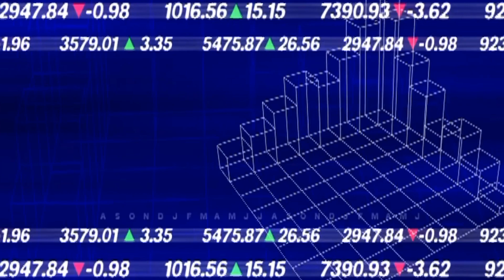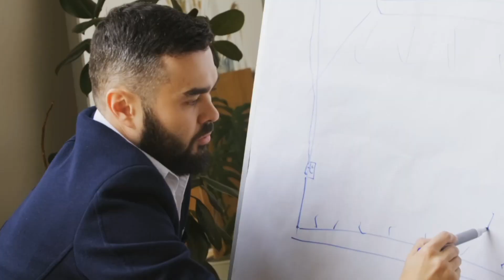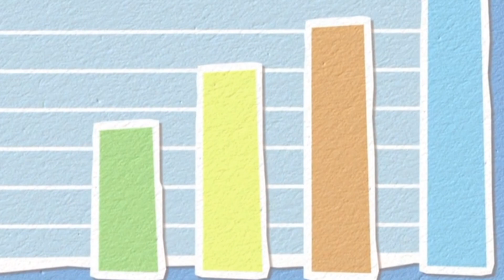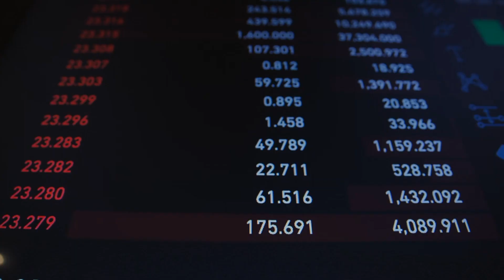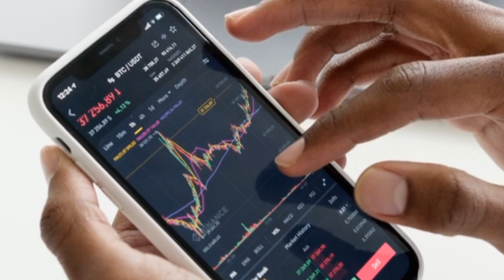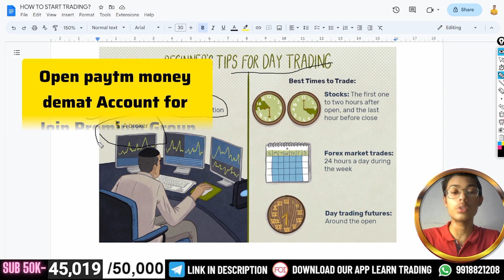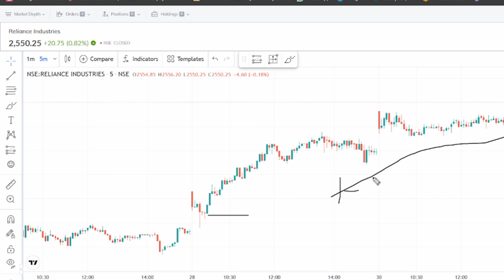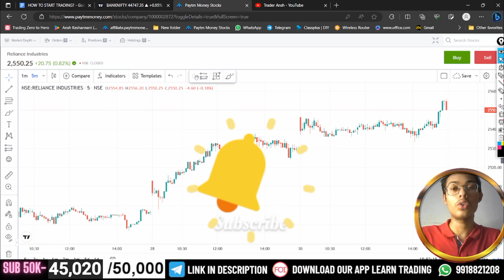How To Start Trading? | Beginners Trading Guide | Trading की शुरुआत कैसे करे और कमाये 1Lakh/Month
✅️OPEN FREE PAYTM MONEY DEMAT FOR PREMIUM GROUP ACCESS